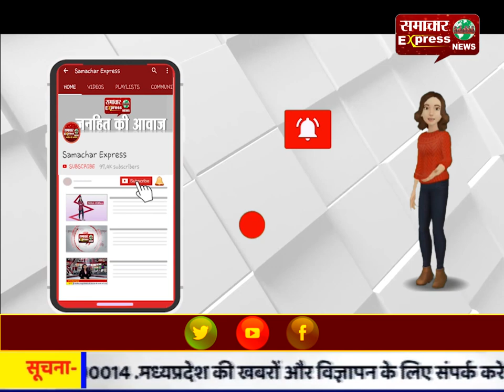मंगलसेन ऑडिटोरियम में गीता जयंती महोत्सव का शुभारंभ